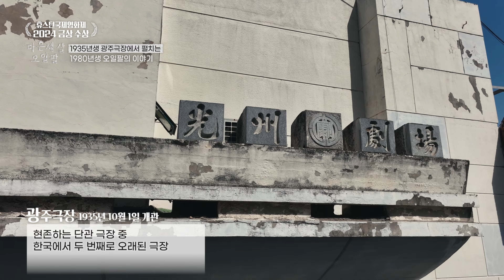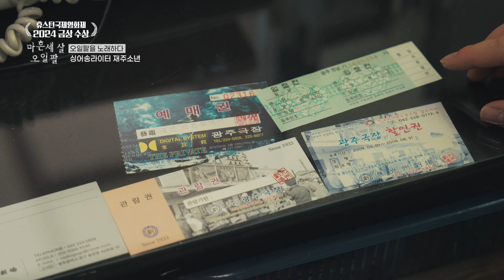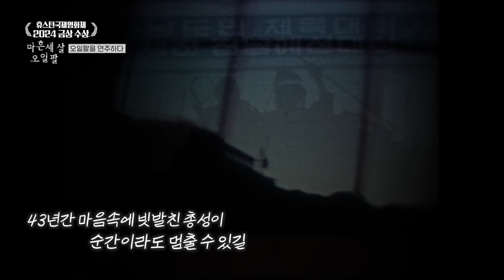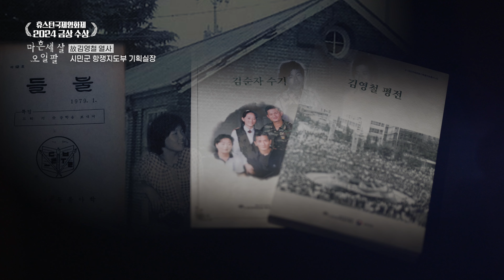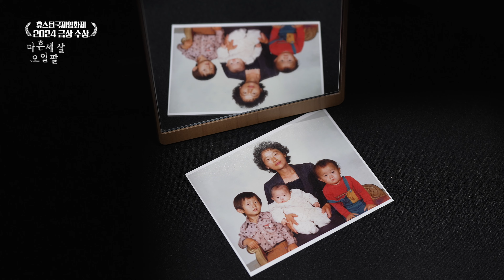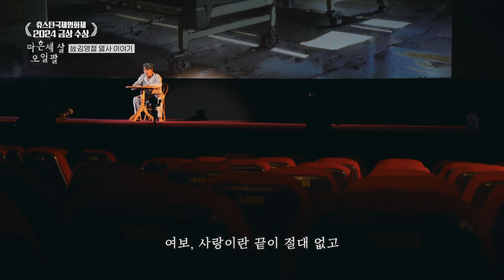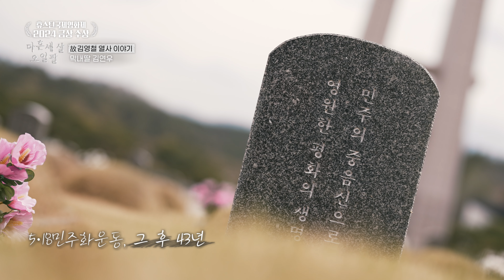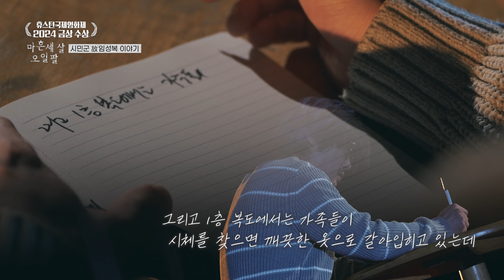휴스턴국제영화제 수상 기념 [4K] 1980년에 태어난 오일팔 2세의 삶 ‘마흔세 살 오일팔’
북미 3대 영화제 휴스턴 국제영화제 오일팔 #5·18민주화운동

1961년 처음 열려 올해로 57번째인 휴스턴 국제영화제!
세계에서 가장 오래된 독립영화제로 유명한데...

두둥
TBS TV에서 제작한 다큐멘터리가
휴스턴 국제영화제에서
2년 연속 수상의 영예를 안았습니다
두두두둥

민주화 중심에 선 두 기자의 만남을 담은 [오일팔 증명사진관]은
2023 휴스턴 국제영화제
장편·다큐멘터리 부문 은상(Silver Remi Award)을

1980년 태어난 오일팔 2세들의 이야기 [마흔세 살 오일팔]은
2024 휴스턴 국제영화제
역사필름·비디오 부문 금상(History film & video : Gold Remi)을
수상했다는 사실!

마흔세 살 오일팔
‘내가 태어난 그 해 아버지를 잃었다’
1980년 5월 18일, 끝이 아니라 시작이었습니다